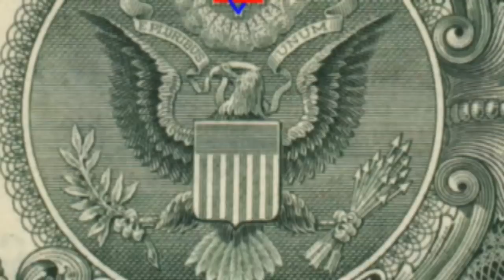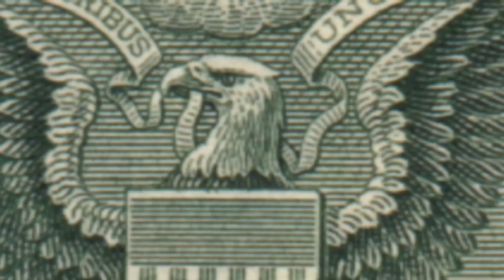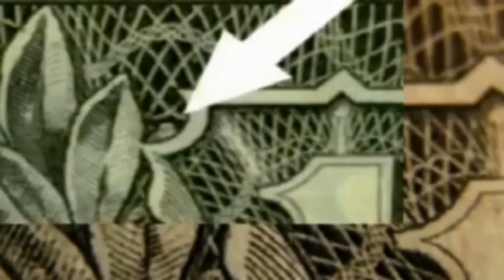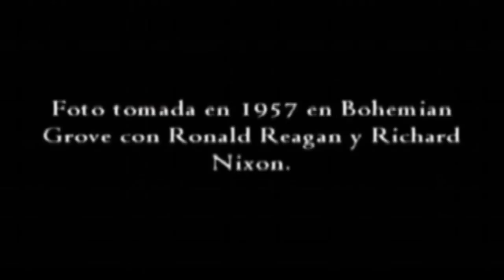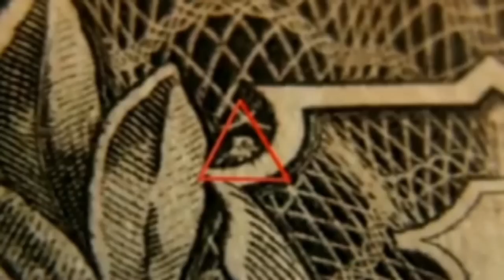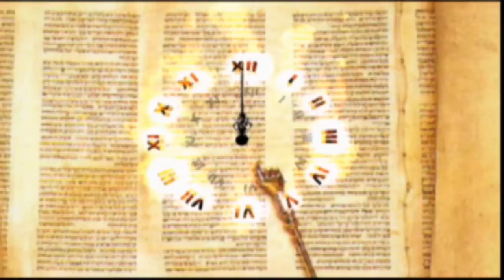NUEVO ORDEN MUNDIAL EXPUESTO HD (EL GRAN ENGAÑO FINAL 2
UNA DESVELACION SORPRENDENTE DE LA OSCURA INTENCION DETRAS DEL TELON DE  LOS GOBIERNOS LUCIFERINOS Y LAS DEMONIACAS APARICIONES DE VIRGENES  PREPARANDO LA LLEGADA DE LA BESTIA  A GOBERNAR BAJO UN SOLO GOBIERNO PROXIMAMENTE
UN CLARO ANUNCIO DE LA VENDIDA DE JESUCRISTO